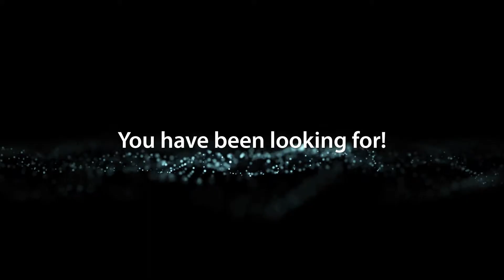Imaging Queensland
We invite you to join our dynamic team at Imaging Queensland.
We are the provider of advanced diagnostic imaging services across Queensland. Our vision is to strive for excellence in Diagnostic Imaging. We have a wide range of practices both in the public and private sector from north of Brisbane to Central Queensland.
Our practices include Sunshine Coast Radiology, Central Queensland Radiology and IQ Radiology.
The work-life balance you have been looking for.
We have a collaborative team, ongoing training programs and advanced technologies.